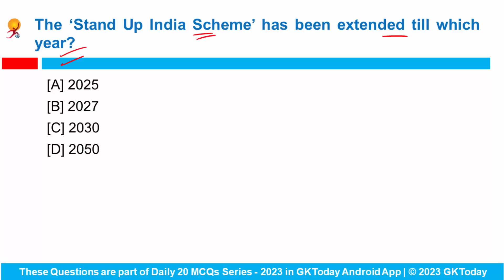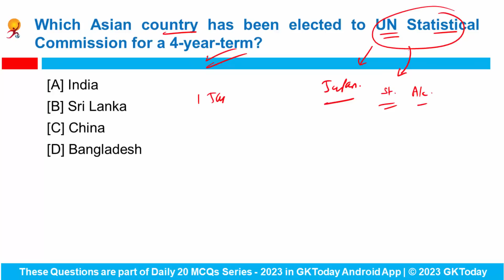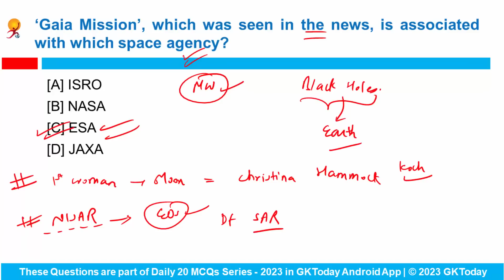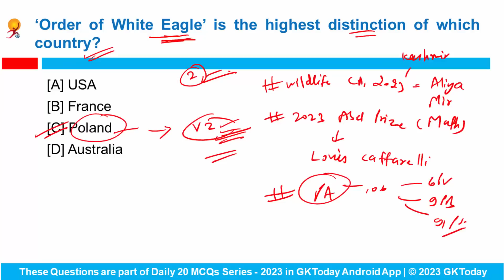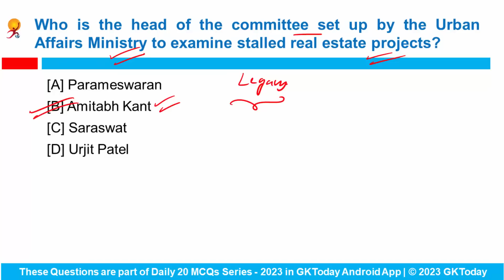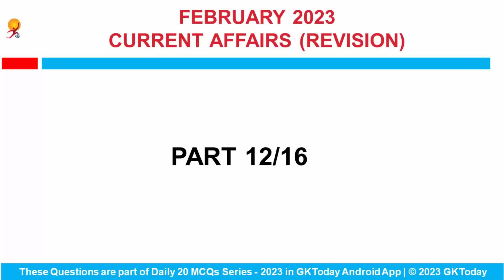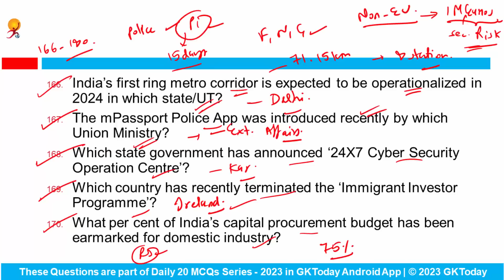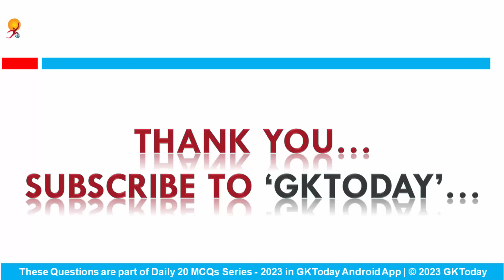12 April, 2023 Current Affairs by GK Today | GKTODAY Current Affairs - 2023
12 April, 2023 | Current Affairs Today | Current Affairs 2023 MCQs with Revision